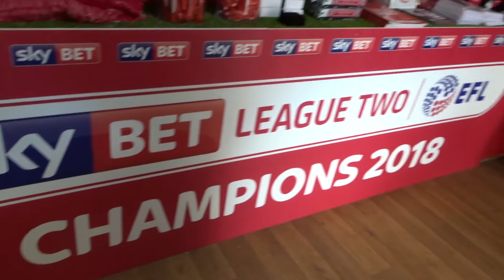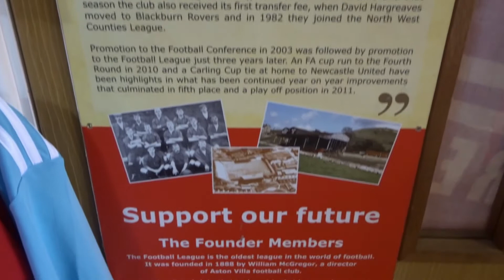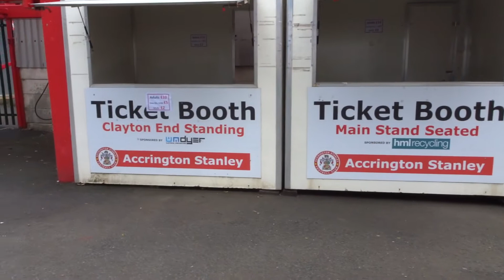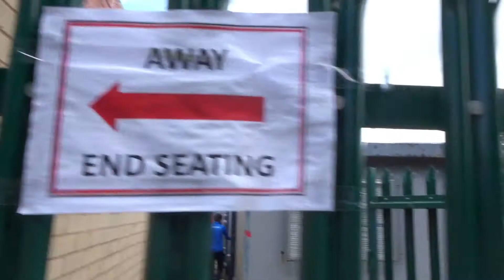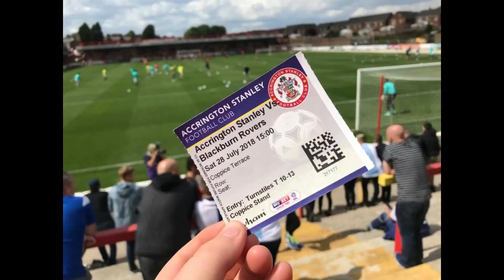Accrington Stanley v Rovers Pre Season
Hello and welcome back to another video up on my channel this time it's getting close to the FOOTBALL COMING BACK :) So today we headed over to Accy For today's pre-season game

Thanks Natalie x